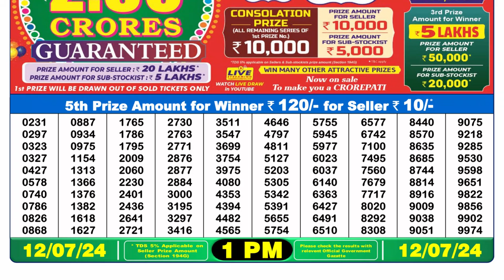🔴Lottery Sambad Live 01:00pm 12/07/24 Morning Nagaland State Dear Lottery Result Pdf Download